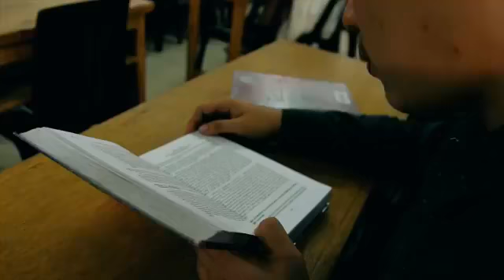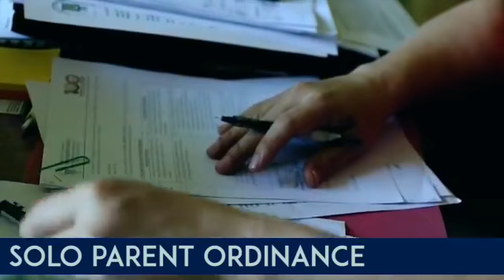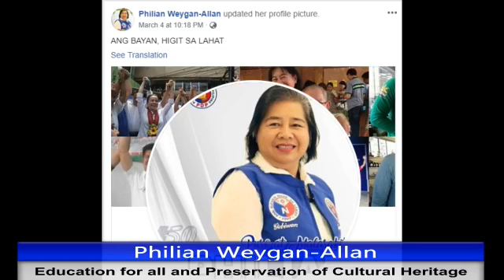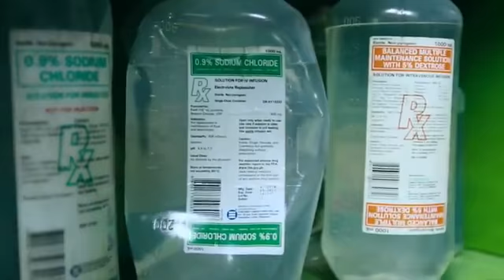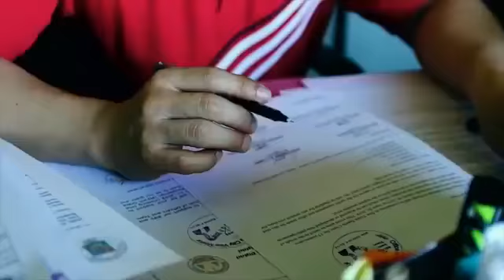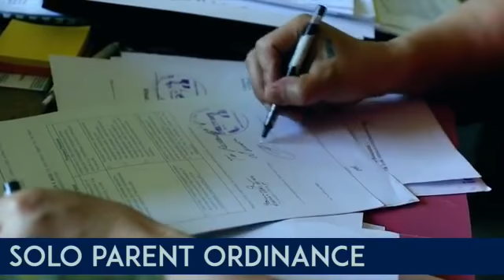COOL 97.5 WITH MA'AM PHILIAN ALLAN- WEYGAN ( MARCH 23,2019)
TALKING POINTS : EDUCATION FOR ALL AND PRESERVATION
OF CULTURAL HERITAGE

A QUALITY LIVE BROADCAST TECHNICALLY BEING BACKED UP BY ONE OF A KIND WORLD WIDE WEB STREAMING straight from the home studio of COOL 97.5 "the only Christian FM radio station in Baguio City.

For your request, dedication,public service announcement and questions for our radio guests- just text 'MR G" at 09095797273. Thanks! GOD BLESS AND SEE YOU!